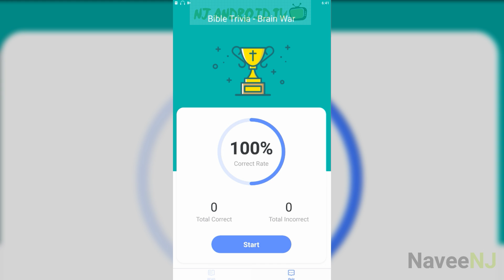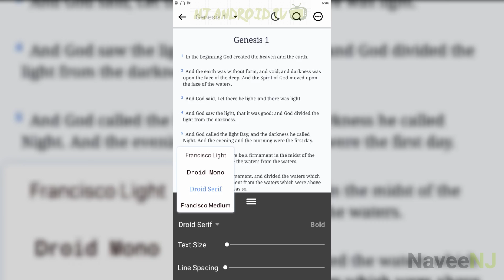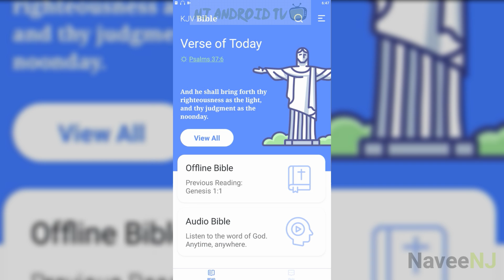James Bible - New & Notable Bible App [Android]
James Bible is an easy and friendly Holy Bible app, it will give you a new Bible experience. This Holy Bible app is the King James Version Bible app. Have our James Bible app, like have the Holy Bible at your fingertips anytime and anywhere you go. It’s very easy to use, just by tapping the screen, you can swipe between the chapters, and you can use the label to bookmark which where is mean something to you.

📖 Read the book anywhere you want and totally offline.
📖 A Bible that you can read to you with audio.
📖 Start a good day with the daily verse.
📖 Don’t know where you left off? bookmark helps.
📖 Quickly write down something meaningful, use the note.
📖 Two modes to protect your eyes day/night.
📖 Adjustable font.
📖 By just a few taps you can quickly access.
📖 Swipe left or right to move the chapters, easy to use.

James Bible, makes you connect to GOD.